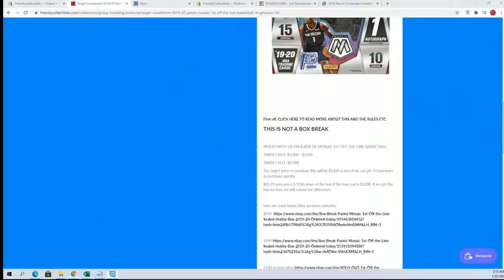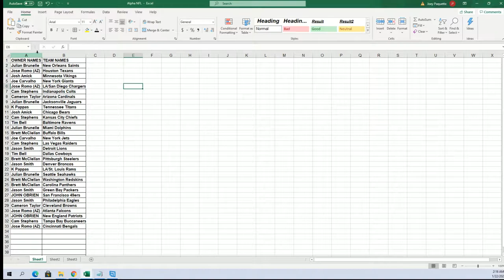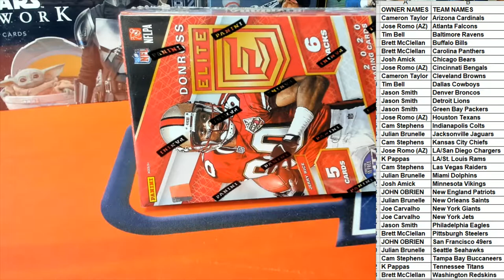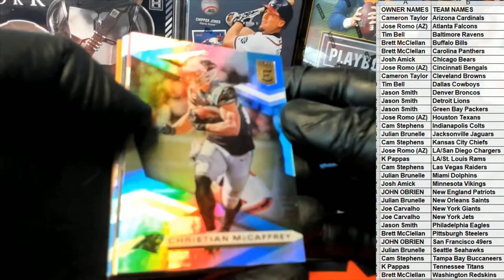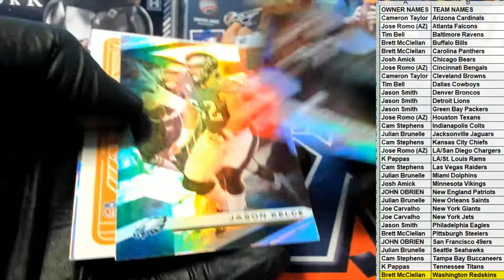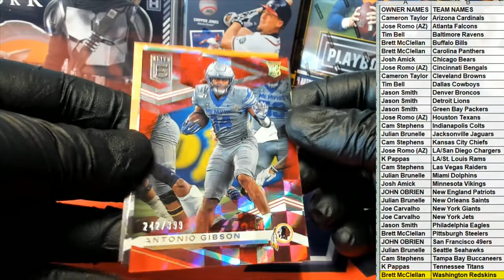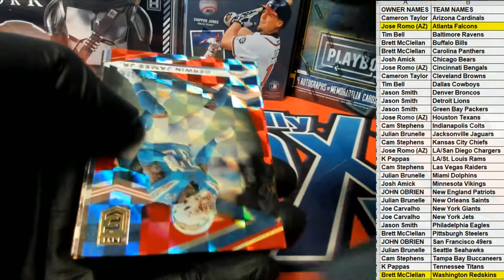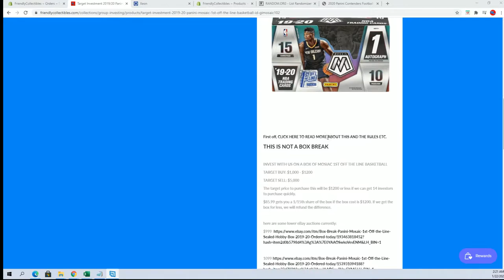2020 Panini Donruss Elite Football Hobby Tmall ID INVESTTMALL102